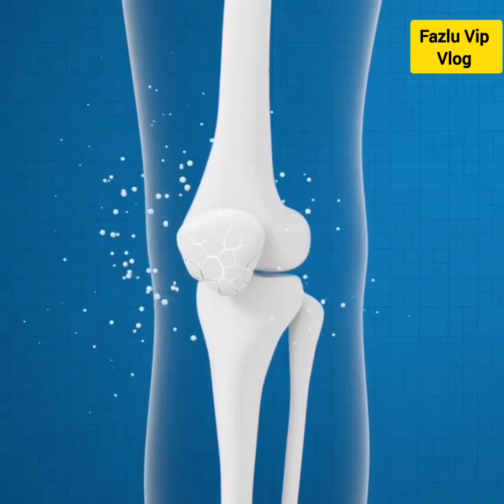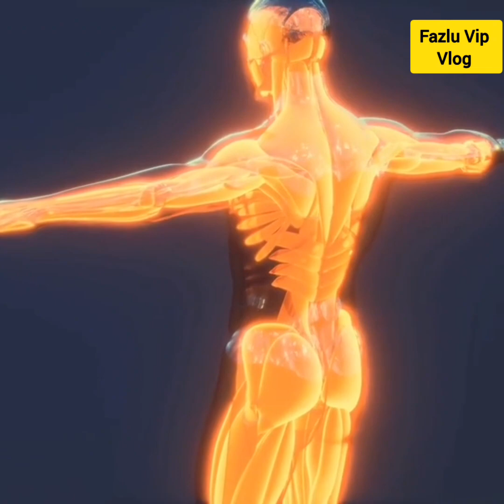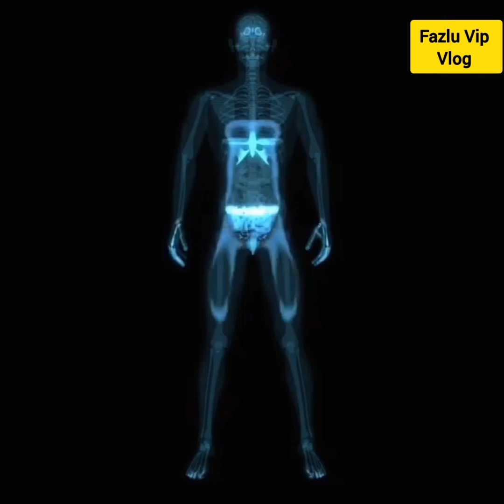যৌবন ধরে রাখার উপায় | পুরুষ শক্তিকে এইভাবে বাড়ান | Success Never End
Best way to burn belly fat & lose weight with this magical superfood | 100% natural
Packed with essential vitamins, minerals, antioxidants, and amino acids. Nature Sure Moringa leaf Powder acts as a game-changer in your weight loss journey.